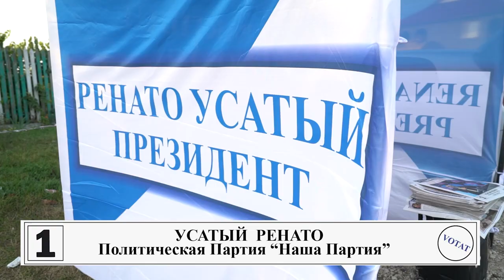Спасибо району Глодень за тёплый приём и поддержку!